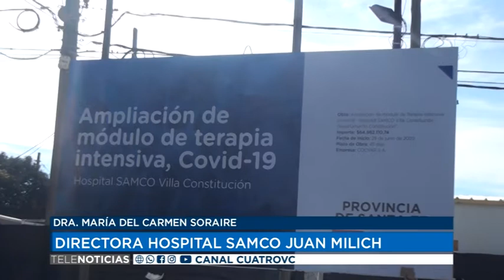17 07 20 DRA MARÍA DEL CARMEN SORAIRE DIRECTORA HOSPITAL SAMCO JUAN MILICH